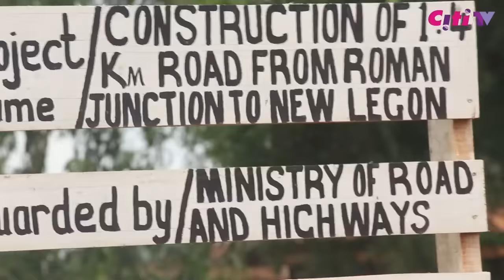New Legon residents in Adentan lament bad roads